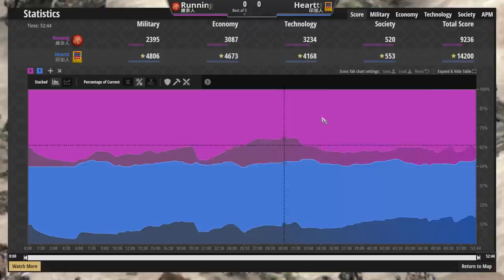【世紀帝國2決定版】兩大重點改版文明在頂尖賽事對上時會擦出什麼火花?雙方無火炮時僧侶凸顯得更重要？【賽事精選】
●波蘭馬爆250隻騎士數量壓制對手！立陶宛撿不到聖物時該如何防守反擊？